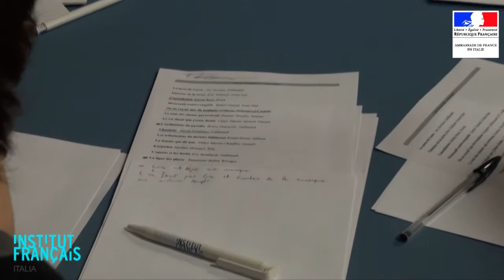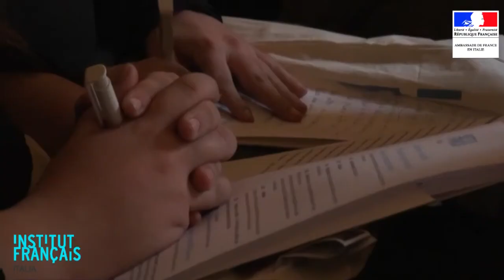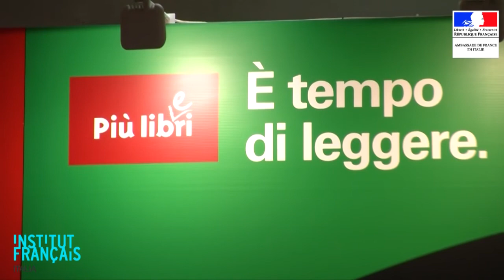Pivot, Constant e Assouline a Roma per la "Lista Goncourt, la scelta dell'Italia"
Il video della premiazione della
"La lista Goncourt, la scelta dell'Italia"
Giovedì 4 dicembre, ore 15.00
Fiera "Più libri più liberi" - Palazzo dei Congressi, Sala Diamante - Roma Eur con gli scrittori francesi e membri dell'Académie Goncourt Paule Constant, Pierre Assouline, Bernard Pivot
e lo scrittore vincitore David Foenkinos

"La lista Goncourt, la scelta dell'Italia" è un progetto immaginato dall'Institut français d'Italia, e realizzato in associazione con l'Académie Goncourt e il salone del libro di Roma "Più libri più liberi".

Una giuria di 60 liceali italiani delle sezioni bilingue Esabac, originari da tutta la penisola, hanno scelto, nella prima lista del premio Goncourt, composta da 15 libri, la loro opera preferita.

Il progetto si svolge durante tutto l'autunno, dalla pubblicazione della prima lista del premio Goncourt, il 6 settembre, fino alla premiazione il 4 dicembre.

Tre membri illustri dell'Académie Goncourt - Paule Constant, Pierre Assouline, Bernard Pivot - hanno assistito alla premiazione al salone del libro di Roma "Più libri più liberi" il 4 dicembre alle 15.

La prima lista del premio Goncourt 2014 era composta da:
​Adrien Bosc, Constellation, Stock
Kamel Daoud, Meursault, contre-enquête, Actes Sud
Grégoire Delacourt, On ne voyait que le bonheur, J.-C. Lattès
Pauline Dreyfus, Ce sont des choses qui arrivent, Grasset
Clara Dupont Monod, Le roi disait que j’étais diable, Grasset
Benoît Duteurtre, L’Ordinateur du paradis, Gallimard
David Foenkinos, Charlotte, Gallimard
Fouad Laroui, Les tribulations du dernier Sijilmassi, Julliard
Gilles Martin-Chauffier, La femme qui dit non, Grasset
Mathias Menegoz, Karpathia, POL
Eric Reinhardt, L’Amour et les Forêts, Gallimard
Emmanuel Ruben, La Ligne des glaces, Rivages
Lydie Salvayre, Pas pleurer, Seuil
Joy Sorman, La Peau de l’ours, Gallimard
Eric Vuillard, Tristesse de la terre, Actes Sud​